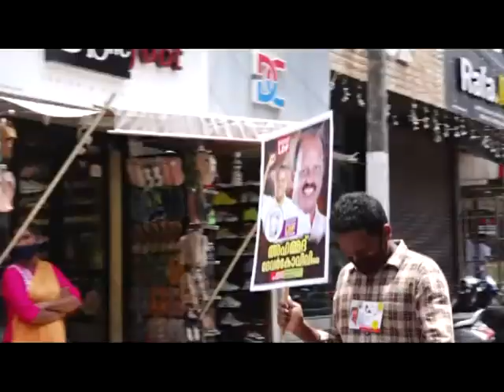KOZHIKODE JILLAVARTHAKAL 03 05 2021